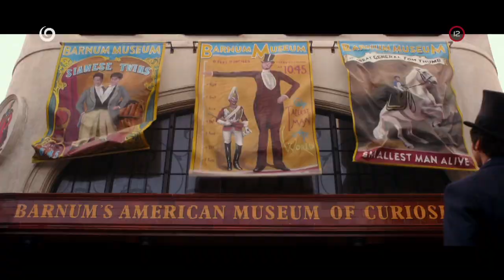Najväčší showman (už čoskoro na JOJke)